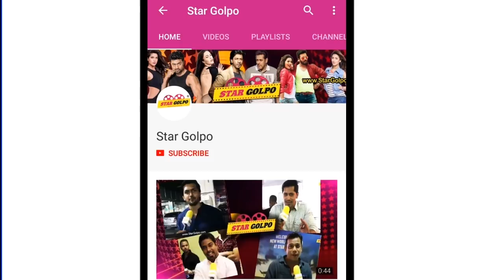বাংলাদেশী তারকাদের বিয়ের দেনমোহর কত জানেন ? Bangladeshi Celebrities Marriage Denmohor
The marital bond between Dhallywood star Shakib Khan and actress Apu Biswas is going to end as Shakib has sent a divorce letter to Apu.

Married for over a decade now, celebrities Tahsan and Mithila are formally separating and will file for a divorce soon

Popular TV actors Anika Kabir Shokh and Niloy Alamgir have finally tied the knot yesterday.

Not in a TV drama or a movie scene, Shokh got hitched to her rumored beau in real life putting an end to the speculations.

The wedding ceremony was held at Shokh’s home on January 7. Close relatives and friends of this celebrity duo were invited at the wedding as it was a small arrangement.

The romantic affair of Shokh and Niloy has always been a matter of media interest. They have been in an on-off relationship for the past couple of years. In the last interview with Daily Ittefaq, Shokh said that she had an affair with Niloy but they are past it and her relationship with Niloy is now nothing but professional.

Singer and composer Hridoy Khan has confirmed the reason of his divorce with model and actress Suzana Zafar.